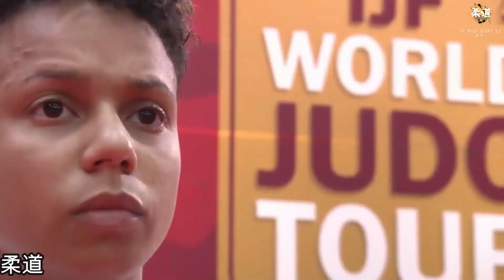WHO"S BETTER - Uta ABE VS Amandine BUCHARD - 柔道